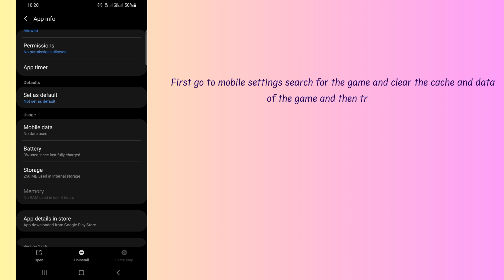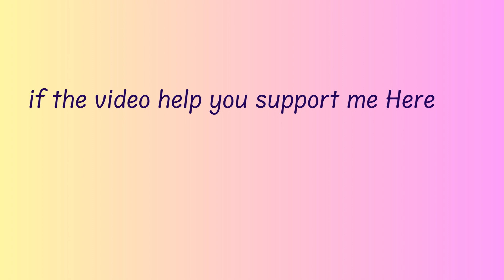How to Fix Pokemon Quest App Not working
In this video, you will learn why the Pokemon Quest App Not working and how to fix it.